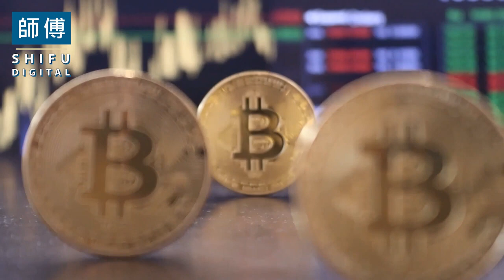Which Cryptocurrencies are Worth Mining in 2022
In this episode, We will discuss in detail Which cryptocurrencies are worth mining in 2022?
While there is a lot of hype around the rise and fall of cryptocurrencies, one part of these entities is the foundation of the entire process. Well, of course, it's the mining of these cryptocurrencies. Mining is considered the backbone work of the community, without which the supply is bound to run out sooner or later.

During this process, miners go through the process of running a specific network which is done by initially processing and then verifying each and every transaction that comes their way As a result, for all the hassle they put into the process, they relieve a part of the transaction as their cut.

Crypto Mining in 2022
According to statistics by Cambridge University Data, around 17% of all the bitcoin mining in the whole world takes place in the United States. This is approximately 3x more than the share was a year ago. Moreover, China, too, is an active stakeholder in this mining game. As per data, the percentage of China in mining has increased to 45% going as high as around 80%. With all this said, indeed, the cryptocurrencies are worth mining in big 2022.

1. Ethereum GPU Mining
2. Bitcoin ASIC Mining
3. Monero
4. Classic Bitcoin
5. ZCash (ZEC)
6. Ethereum Classic (ETC)